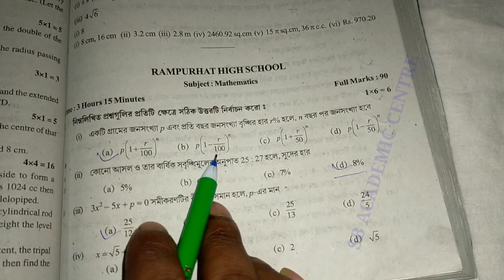Madhyamik Parsad TEST Papers Solved 2022 mathematics Page 405 & 406 Wbbse 2022 Class 10 / math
TEST Papers Solved 2022 Madhyamik mathematics Page 405 & 406 Secondary Wbbse 2022 Class 10  / math

2022 madhyamik  Test Paper solved mathematics Page 405

 2022  test paper solution math page 405

 mathematics 2022
Samrat exclusive